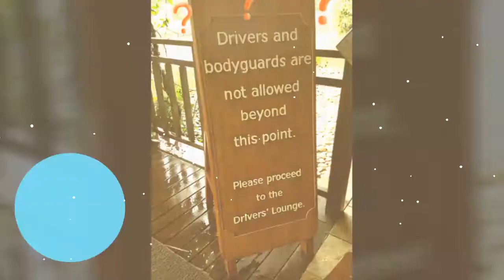2018 Family Trip to Morong, Bataan